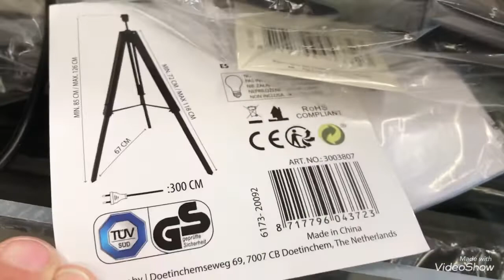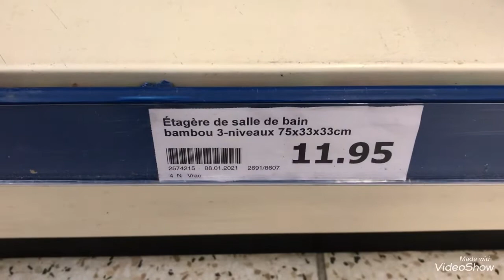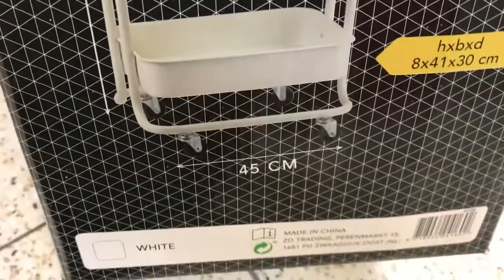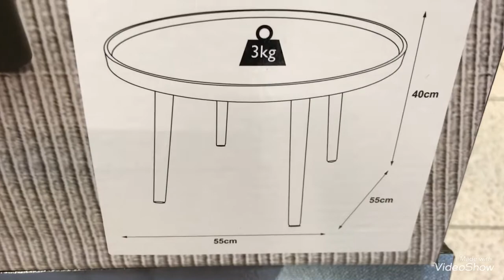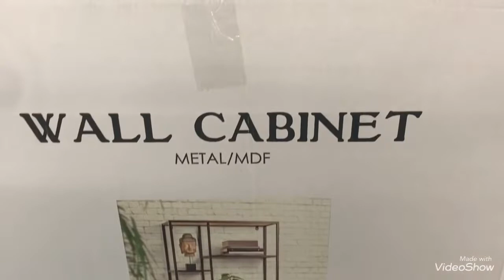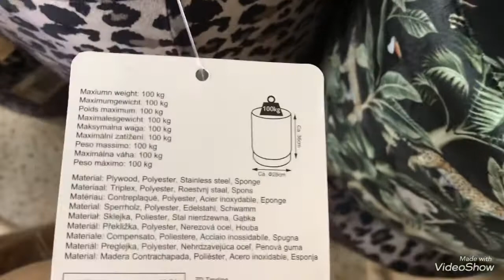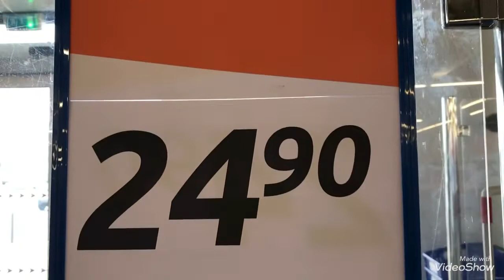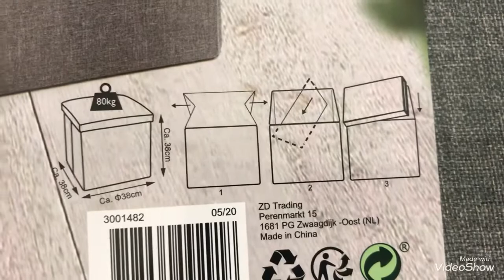ARRIVAGE ACTION 17/02/21 MOBILIERS/DÉCORATION/RANGEMENT